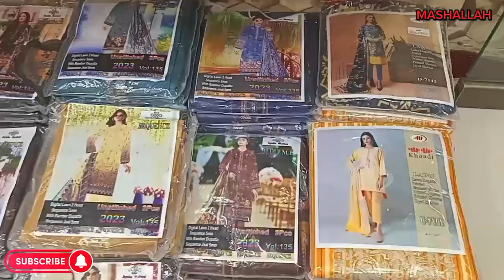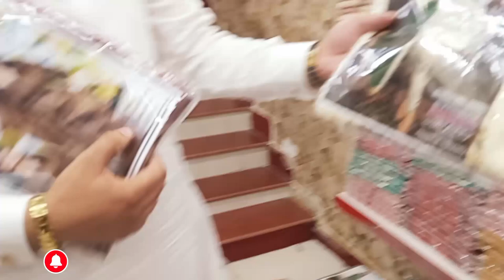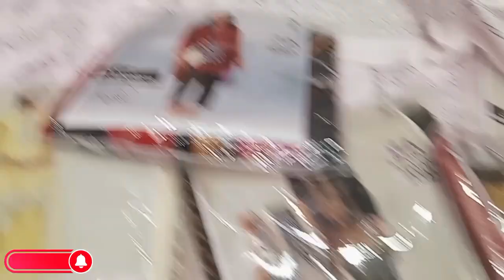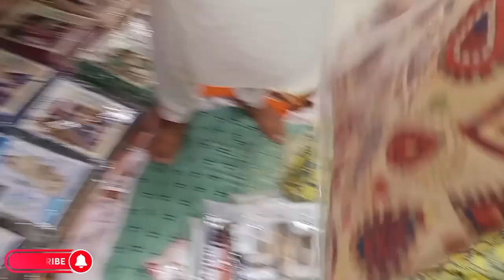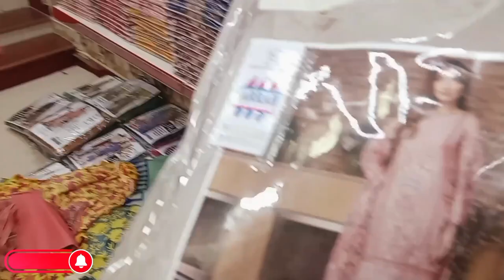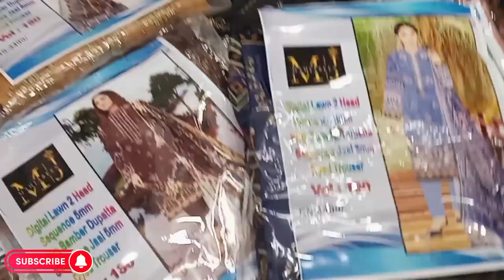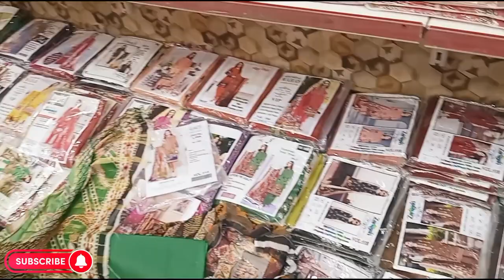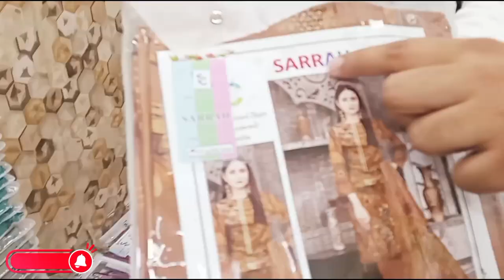Niaz khan Warehouse Tariq Road Dupatta Gali ||Karachi Biggest Wholesaler|| Part 1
niazkhan Warehouse
embroidered Collection
Address Outlet no 2 89C Block 2 Tariq Road Dupatta Gali Karachi
Thankyou